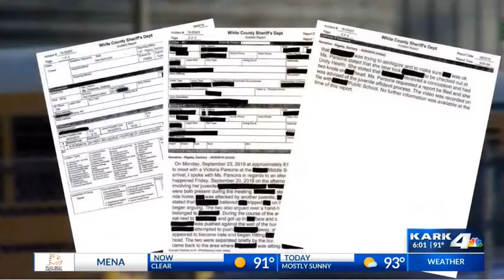Was it tetris?